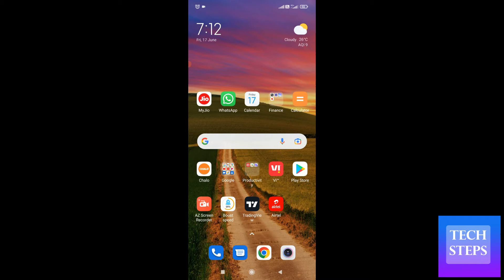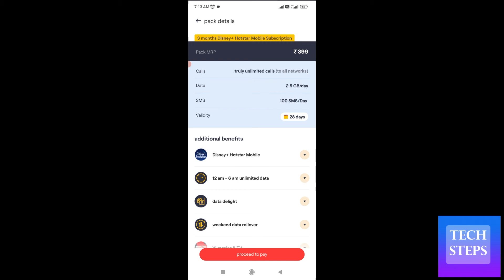vi 399 plan details | vi 399 recharge details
vi 399 recharge details